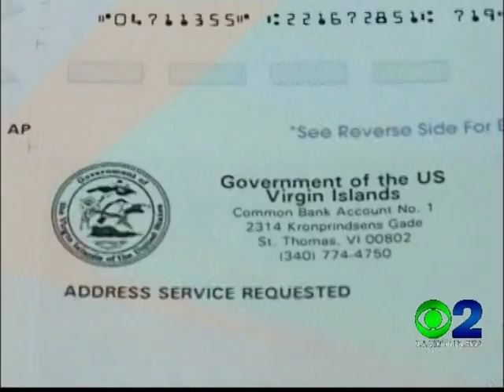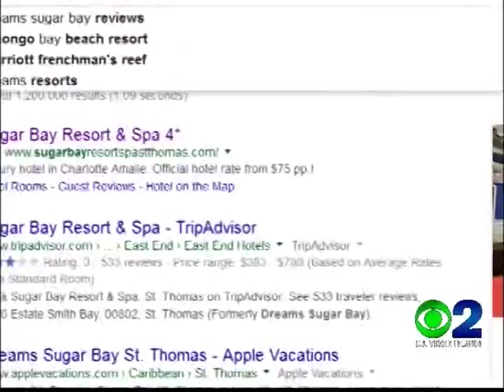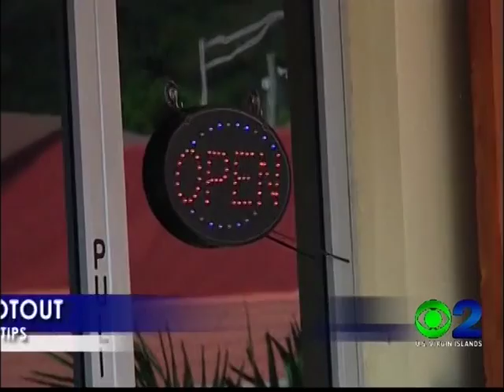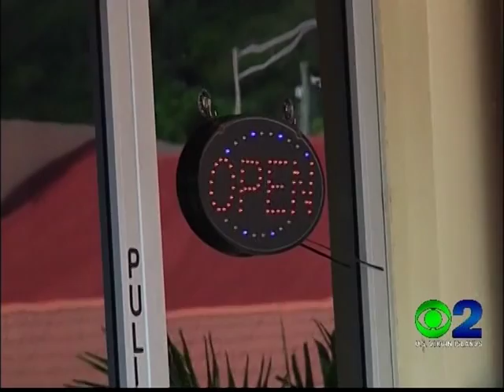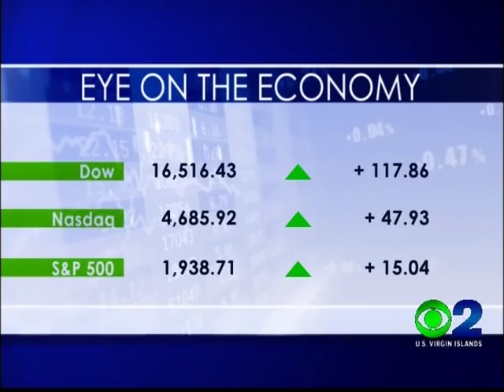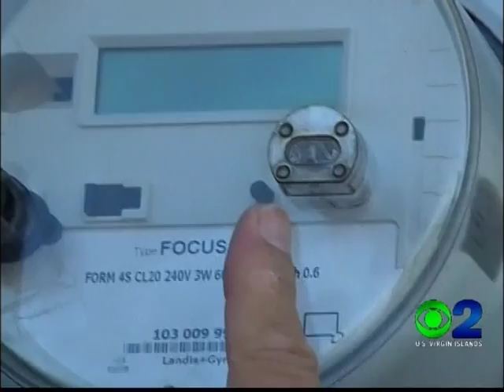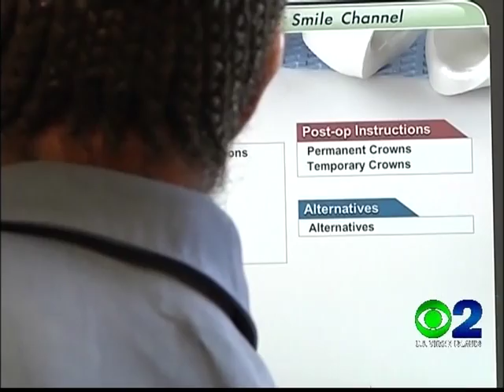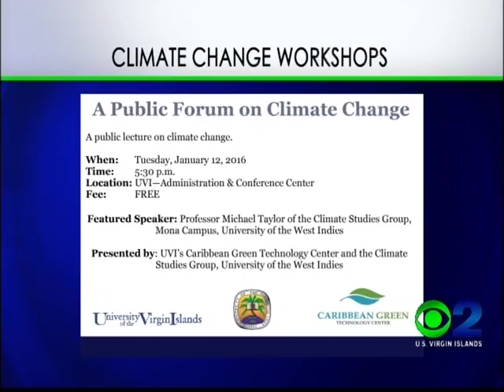NEWS2 NEWSCAST JANUARY 12, 2016